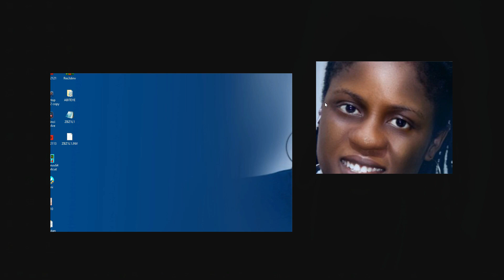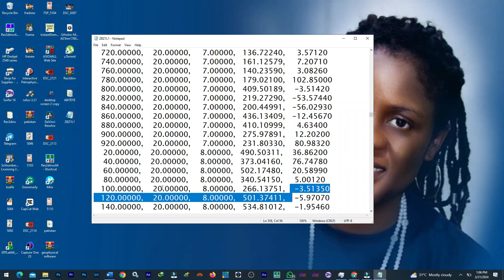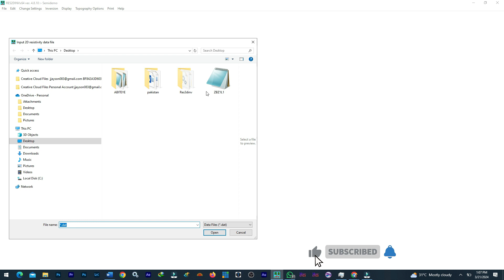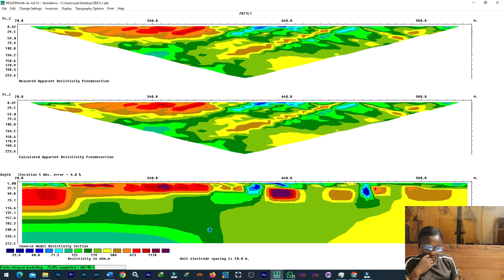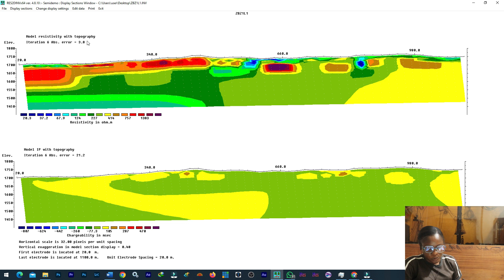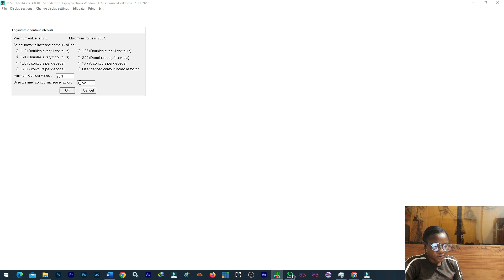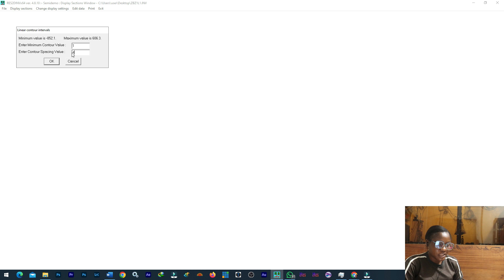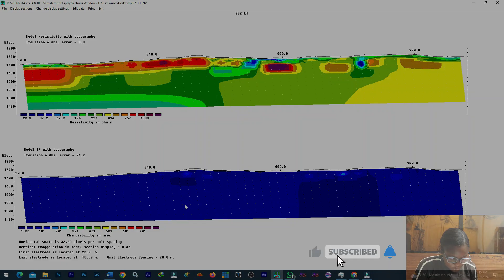How to Remove Negative Values from your IP and Resistivity Profile surveys in ERT correctly.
Know how to Remove Negative Values from your IP and Resistivity Profile surveys Lines in ERT correctly. By Dr. Francis Omonefe